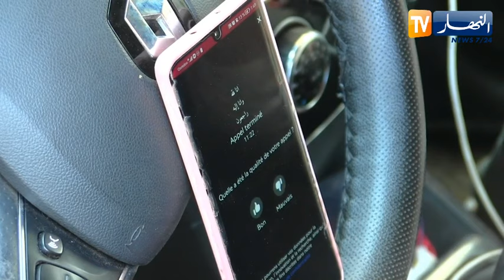تيبازة : بقايا جمر بمردومة تحرق قلب أم فقدت فلذة كبدها بمسلمون